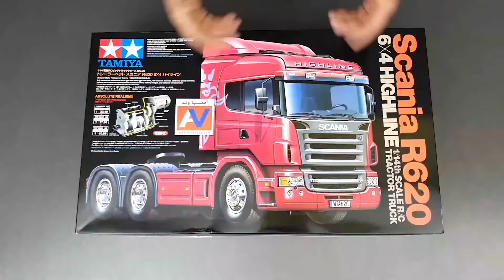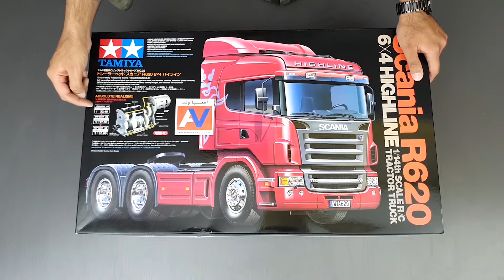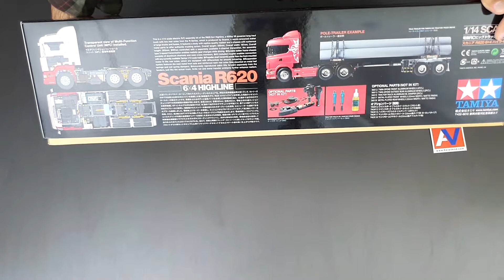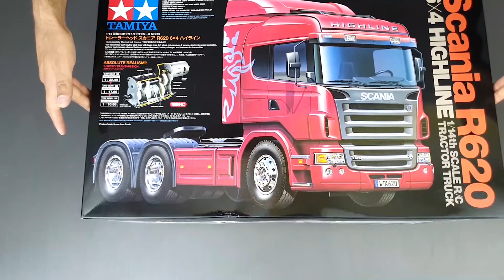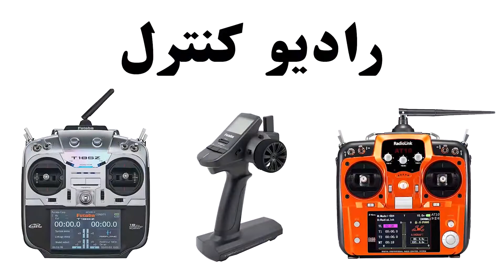Tamiya Scania R620 RC Semi Truck Non-Painted Kit - ماکت کامیون آرسی اسکانیا کنترلی آسیاوند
جعبه گشایی و معرفی کیت خام کامیون کشنده آرسی تامیا مدل اسکانیا بدون رنگ  - Item No: 56323 / ماشین کنترلی کامیون / اسباب بازی تریلی